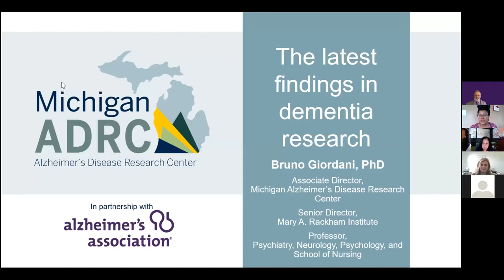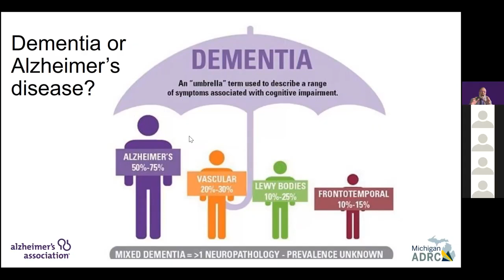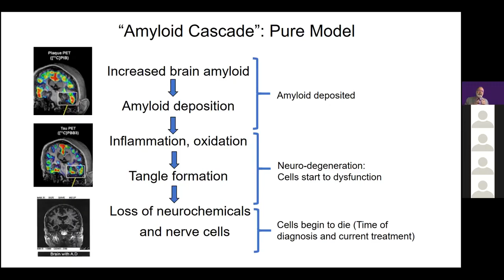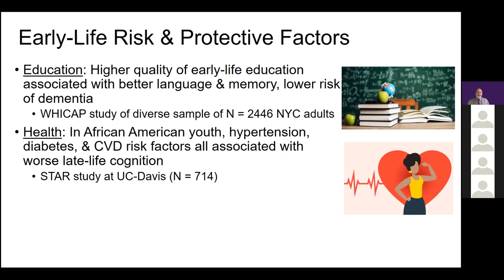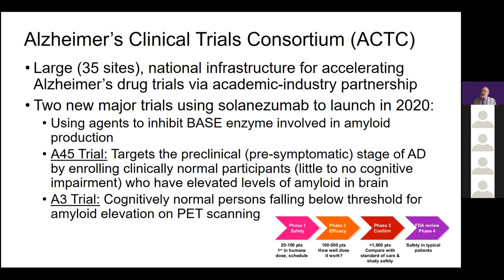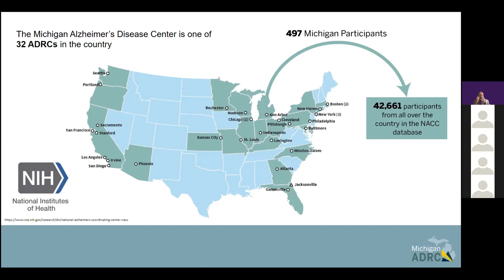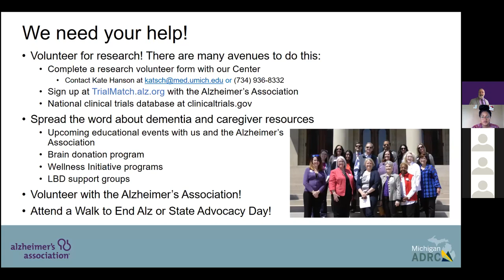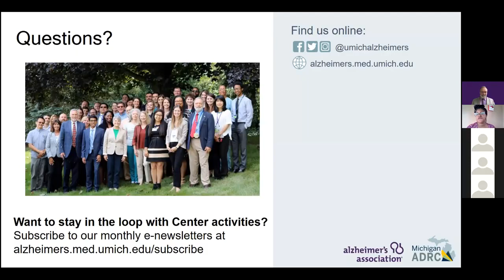The Latest Findings in Dementia Research from AAIC 2020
September 23, 2020 -- Bruno Giordani, Ph.D., Associate Director of the Michigan Alzheimer’s Disease Center and Professor of Psychology